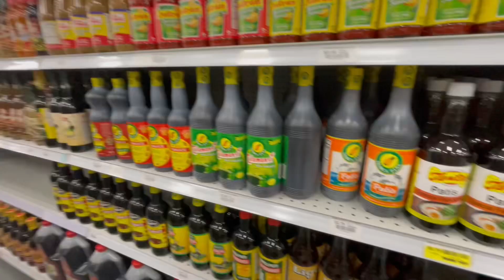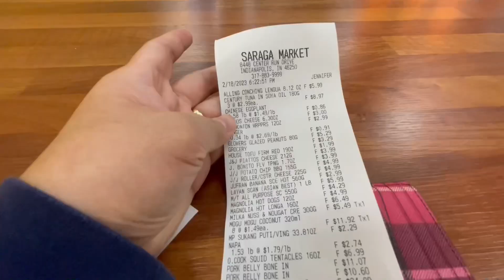LEZZGO TO THE BIGGEST INTERNATIONAL GROCERY STORE IN INDIANA — SARAGA!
Asian store ba hanap mo? bakit hindi natin lahatin na lang all around the world! hehe